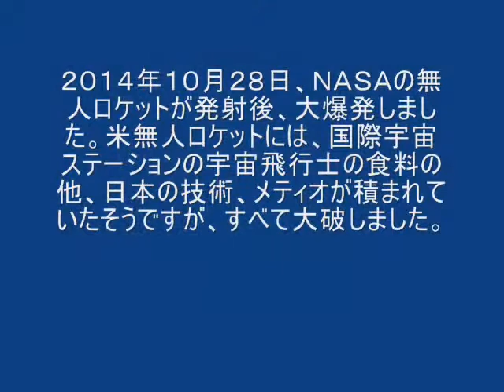ＮＡＳＡ・ロケット打ち上げ失敗。大爆発！アンタレス大炎上！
ＮＡＳＡ・ロケット打ち上げ失敗。大爆発！２０１４年１０月２８日、ＮＡＳＡの無人ロケットが発射後、大爆発しました。米バージニア州ワロップス島の米航空宇宙局（ＮＡＳＡ）の施設から打ち上げられましたが、­直後に爆発し、大炎上。 米無人ロケットには、国際宇宙ステーションの宇宙飛行士の食料の他、日本の技術、メティオが積まれていたそうですが、すべて大破しました。

石原さとみ他・実はかなり酒豪の意外な芸能人特集

グーグルストリートビューにたまたま映った衝撃映像『やばい！』